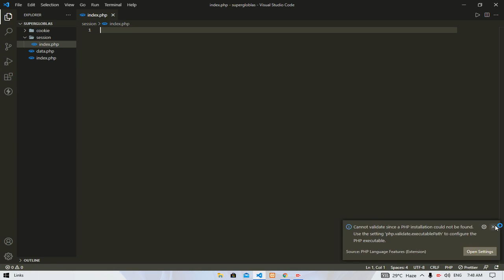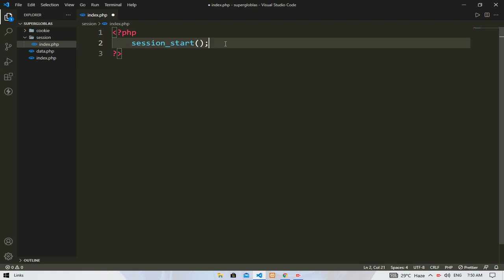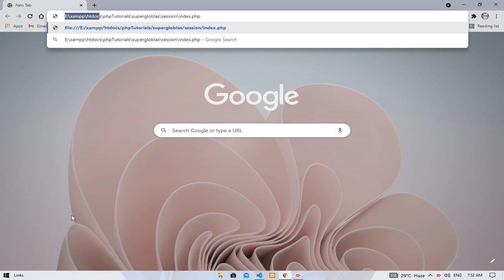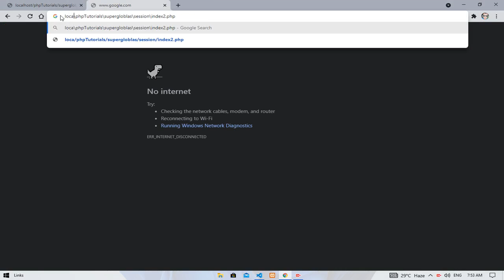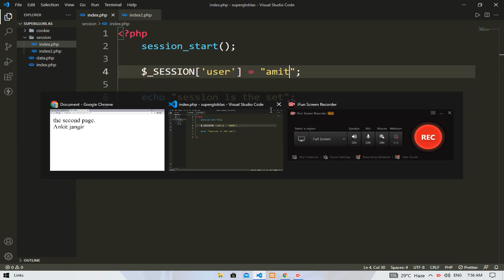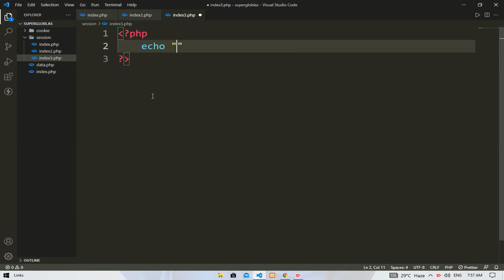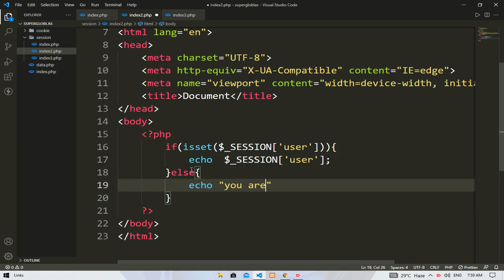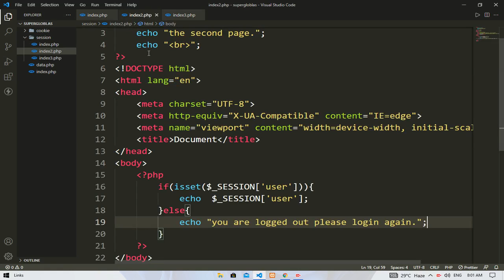Session || PHP || EXCELLENT CODE WITH AJ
_____more special videos______
php series :-